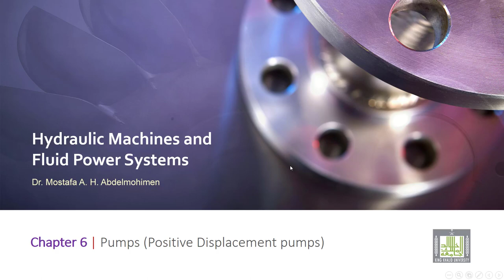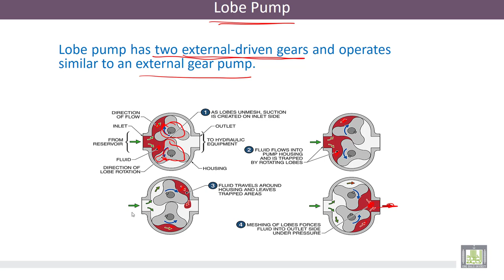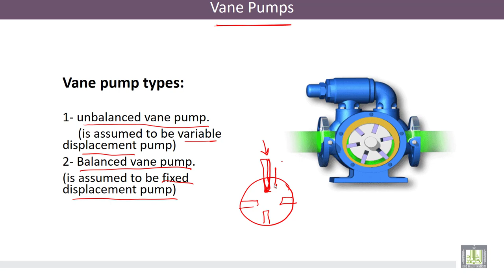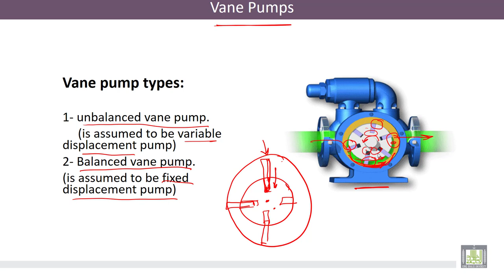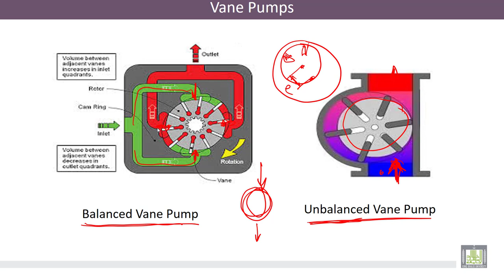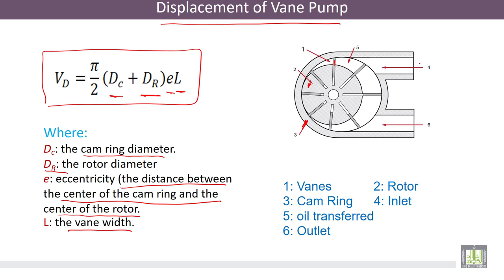Hydraulic Machines | 6-3 | Lobe and Vane Pumps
الوحدة 6 : Positive Displacement Pumps
الدرس 3 : Lobe and Vane Pumps